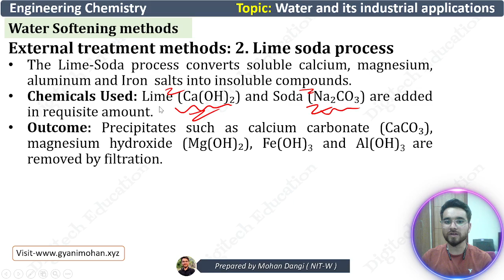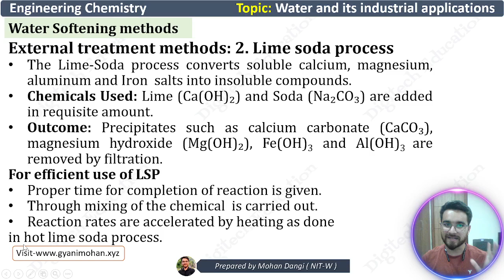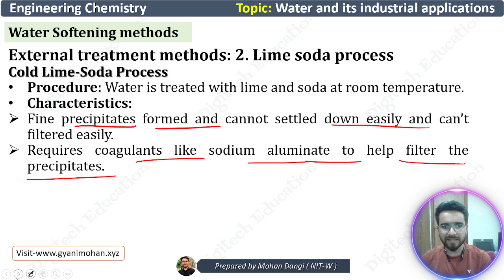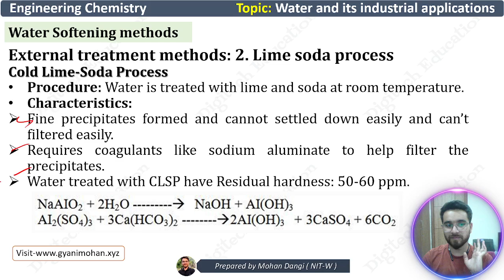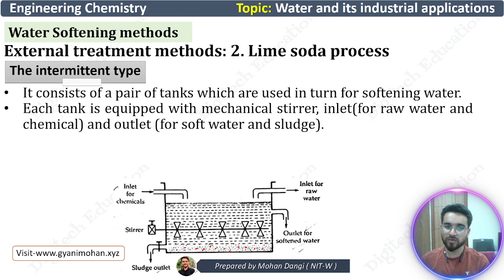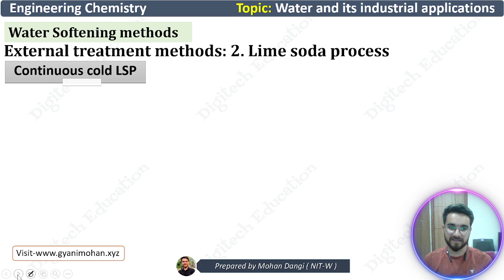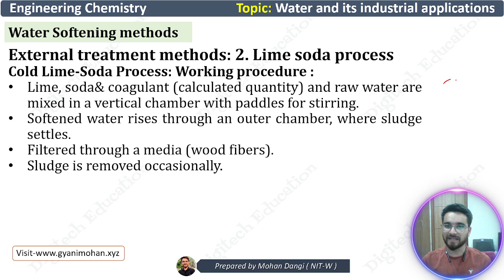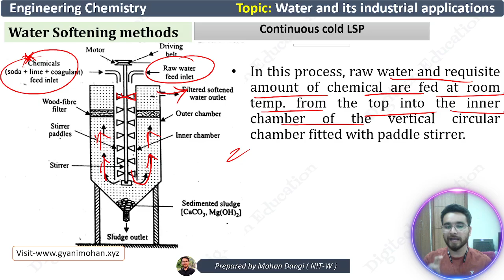Lect.-28 : Water Technology | Lime soda process | Cold lime soda process